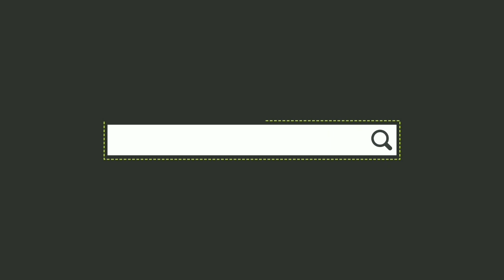WHAT IS MYSTIC PIGGYMON? | HOW TO GET PIGGYMON | EVENT REWARD IN UTOPIA ORIGIN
but it said that Piggymon Evolution Fruit is not bound item, but, honestly, I can't even put it to others locker. it's just me or what?

thanks for all the support, anyway!